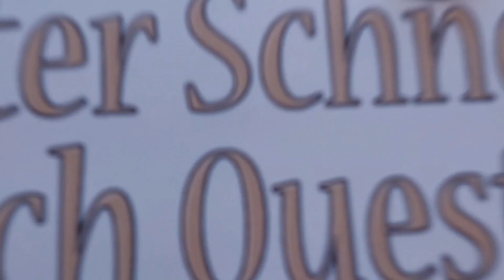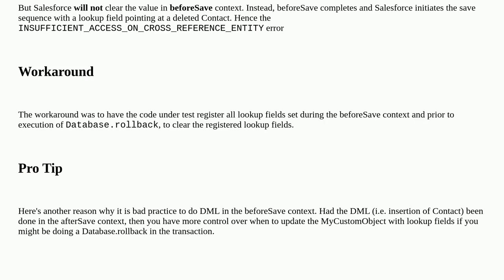Salesforce: Insufficient Access on Cross-Reference ID when doing Database.rollback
Insufficient Access on Cross-Reference ID when doing Database.rollback

A special thanks goes out to the community

  error rollback